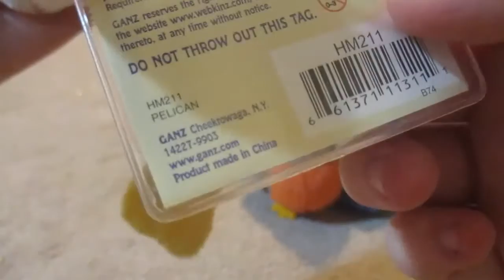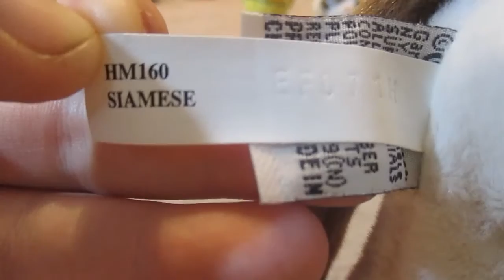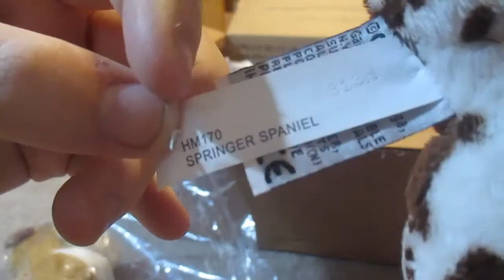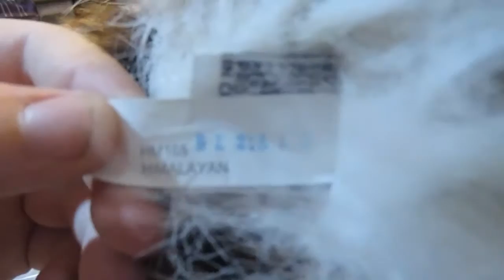Birfday: Lots of Webbykinz~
*READ DESCRIPTION!!!*
*THIS WAS NOT MEANT TO BRAG/SHOWOFF IN ANY WAY*

Yes, today, March 29th is my Birthday. (or in the video I said "birfday") and well if you really want to know, I turned 15.
So, Yes, I got a total of 12 new Webkinz (in this video at least)
and I had a wonderful day! Thank you to all of my family/friends for the birthday wishes, I loved all of them. I had an awesome day, I woke up, filmed this video, edited, then hung out with my older sister.

I would like to say, I am NOT spoiled. Yes my mom bought 5 of the Webkinz, but I really did buy that lot of 7. I bought it back in February but I waited until today (which totally..wasn't. torture. )
because, I really wanted the Magic W Pup to be my 100th, and it was. So I knew i'd wait until after I got it, then open the lot of 7.

Well, if you don't want to be spoiled of which Webkinz I got, don't continue reading but, I will put their names, reasoning behind their names, and gender's as promised. (also, real quick, the reason I couldn't add it in the video, was because editing took longer then I wanted it too so I had to rush and adding the names and ect..would've taken too long so, sorry guys)

The Webkinz`~

10 Year Magic W Pup- Kinzli, girl, reasoning behind name? (I will make a video about it.)
Lil'Kinz Robin-Midge, girl, because I liked the name...sorry Sassy...
Pelican- Pete, boy, after a character in Animal Crossing
Siamese Cat- Marble, girl, because it sounded really pretty when I thought of it.
Brown Dog- Digby, boy, after an Animal crossing character.
Clover Puppy- March, girl, because I liked the name for a while, and yes, I know Cloverpuppy4047 named her's that, but no one owns that name and I had it planned for mine for a long time so...
Jack Russell- Ollie, boy, because we had a jack Russell when I was younger and his name was Ollie..so in memory of him.
Springer Spaniel- Diana, girl, named after the lady in this video (watch it when you can, it's great, Sassy loves it too)
Bulldog-Bianca, girl, because why not?
Himalayan- Anushka, girl, because sometimes google(yahoo) can think of better names then me.
Collie- Jezebel, girl, from the movie "Marmaduke"
Reindeer-Annabelle, girl, from a christmas movie I saw as a really young kid.

Phew! I'm done. Alright, I'm done. I Hope you guys enjoyed..?
I'm sorry it's not much but.. yeah~
Also, I wanted to mention, I had 54 subs and i woke up to 65 65!!! THANK YOU GUYS SO MUCH! :D You guys are so amazing and that's one of the best gifts you guys could've given me. Thank you *hugs all of you*
Alright, I'm done. Later guys~